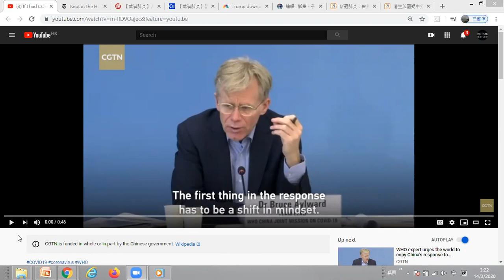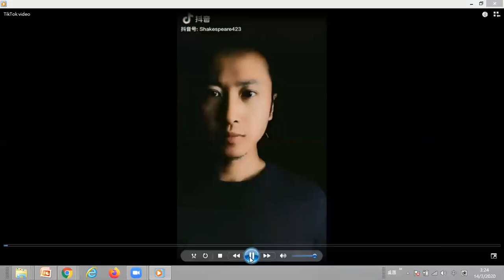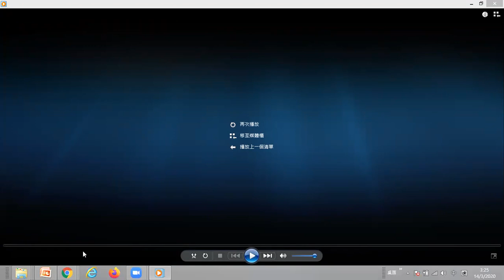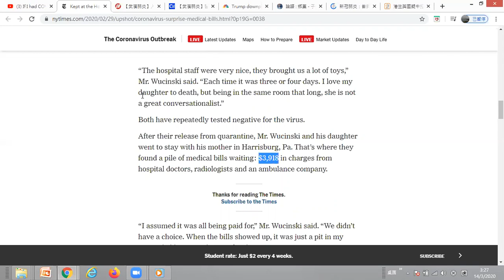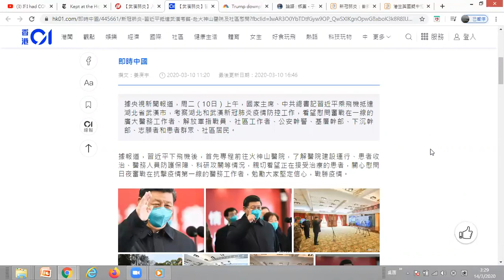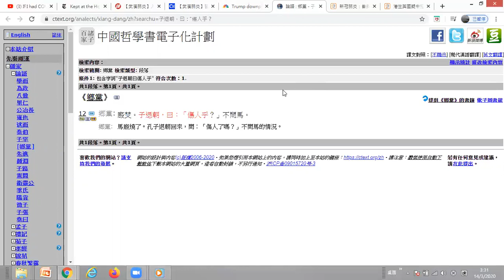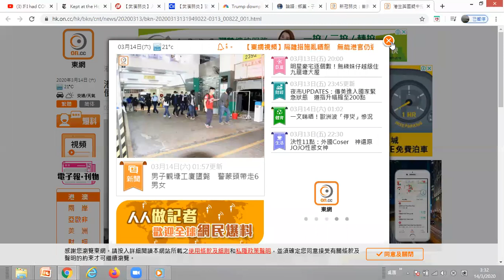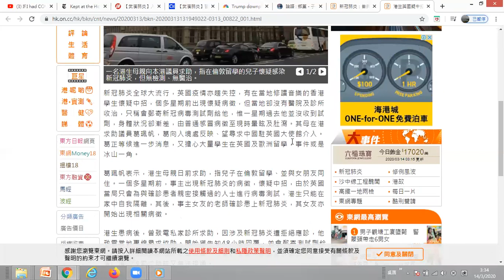如果不幸得了新冠肺炎﹐你會想在哪醫？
世衛專家Bruce Aylward說了一句「如果不幸得了新冠肺炎﹐我希望在中國醫。」此話一出﹐贊同的有﹐抨擊的有。到底他說的有沒道理？我們客觀理性地看看最近的幾則新聞﹐分析一下吧。